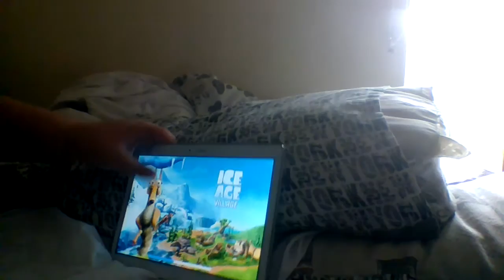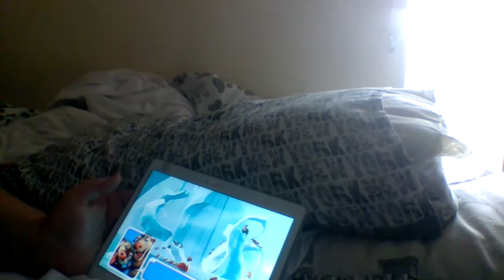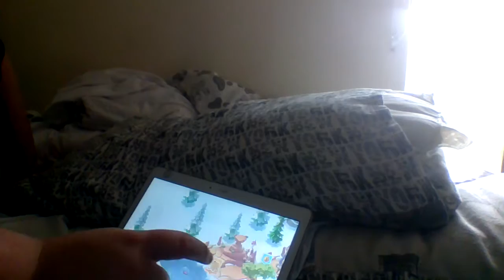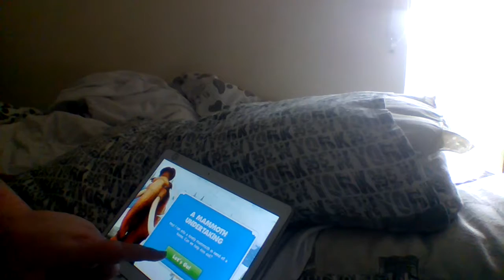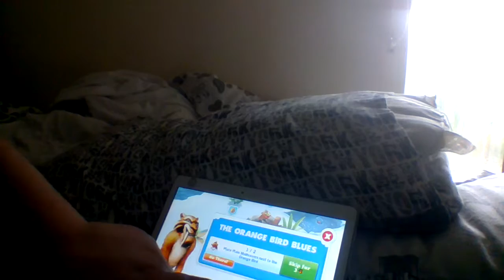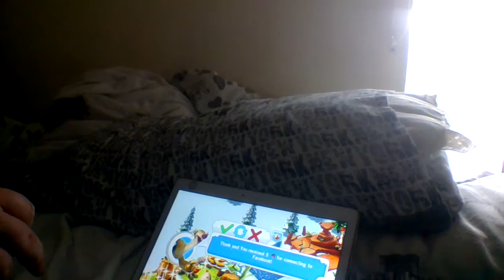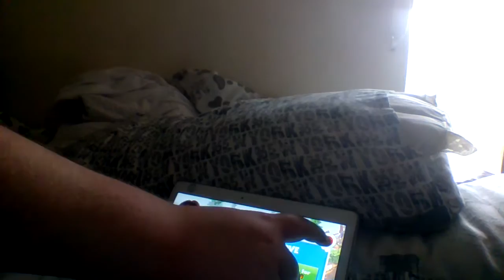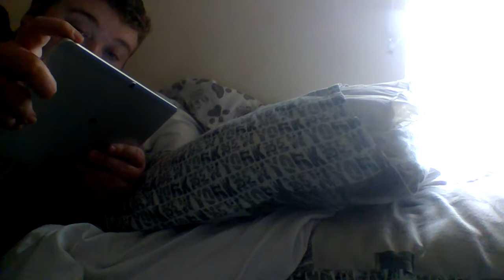ice age village